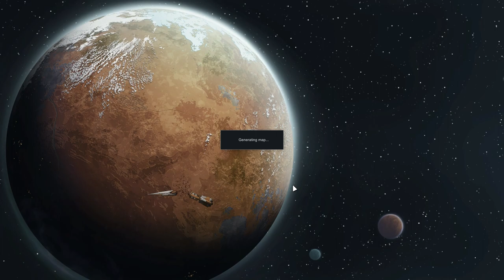RimWorld 1.0 Modded | MOUNTAIN BASE - Ep. 20 | Let's Play RimWorld Gameplay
RimWorld Part 1 - RimWorld Gameplay First Look Let's Play Playthrough - RimWorld Modded Gameplay First Look Let's Play Playthrough